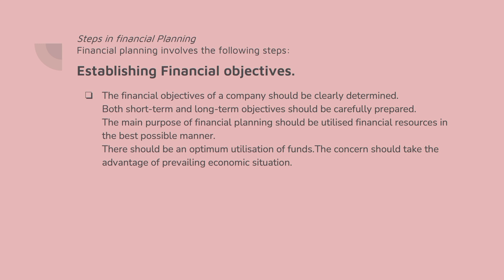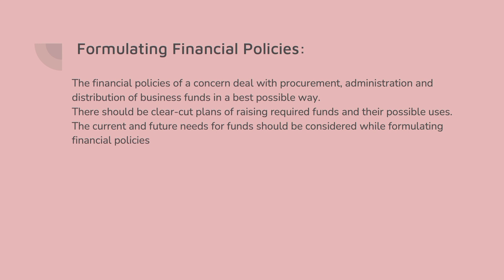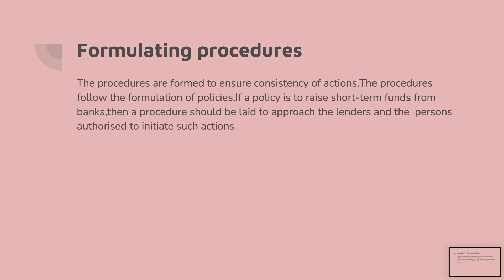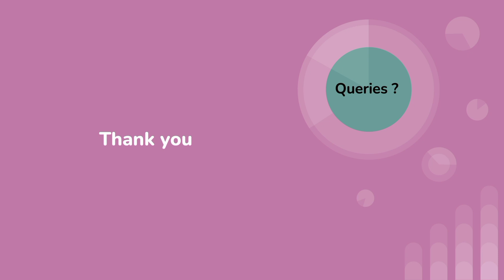Business finance-Steps in financial planning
Welcome to our Business Finance Syllabus playlist, your go-to resource for mastering essential financial concepts. From Financial Statements to Investment Strategies, we've got you covered.

🔍 Got a topic in mind? Let's learn and grow together! 🚀